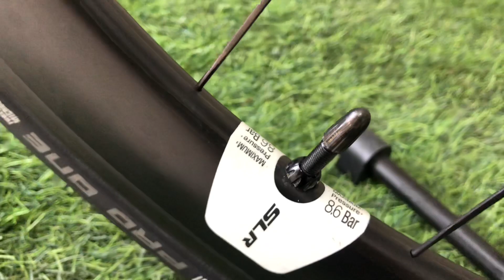GIAN-PROPEN QUÁ ĐẲNG CẤP XLH Z0915096215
GIANT -PROPEN hàng lướt xách tay từ Nhật về như mới Size 50/53

Khung càng cọc yên vành cacbon

Full đồ Shinano ULTEGRA R8000

Địa chỉ cửa hàng khu cầu ràm xã Tân hương huyện ninh Giang tỉnh Hải Dương Sđt Zalo 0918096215

Em nhận sip toàn quốc